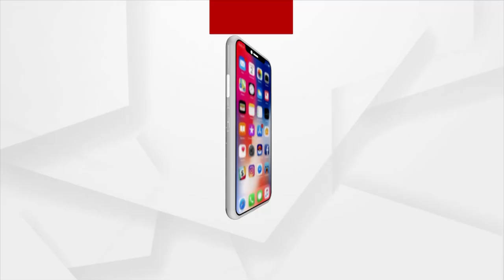'Kichi Bata Chalu Chalu' Song Sang Beautifully by Singer Krishna Kiran Dixit